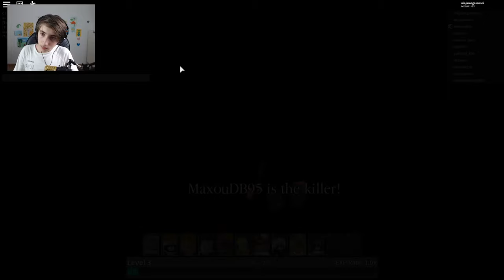😱 SURVIVRE AU TUEUR DANS ROBLOX ! (survive the killer)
Dans ce jeu, il faut survivre à ces tueurs.. 🤡
Slender, Ça, Granny.. ils sont nombreux !
Le temps que les portes s'ouvrent.. on doit se cacher ! 🤫
Il y a deux codes dans le jeu.. (dans la vidéo)

( NamstyYT )

( gangNAMSTYle )

❤ MERCI ! ❤

Mon setup: ()

🧨 Carte Graphique: GeForce GTX 1060 🧨

🎫 RAM: 16 Go 🎫

⌨ Clavier: Acer ⌨

📱 Téléphone: Samsung Galaxy S8 📱